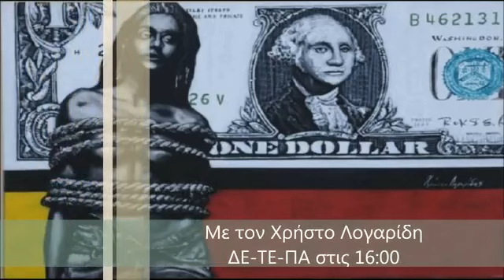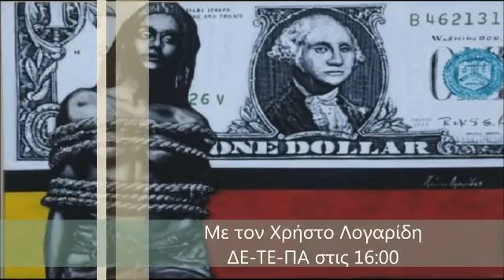ANAΡΧΙΚΟΣ ΤΡΑΠΕΖΙΤΗΣ, 27 ΦΕΒ 2013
ΜΕ ΤΟΝ ΧΡ.